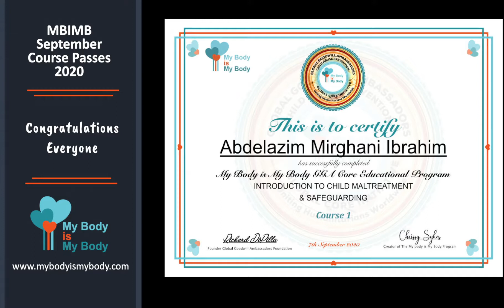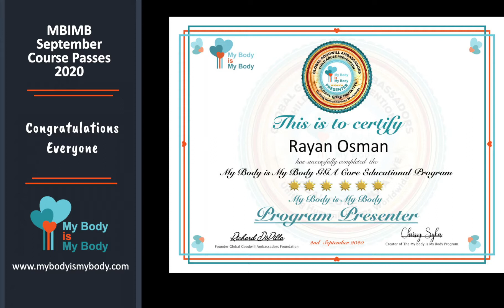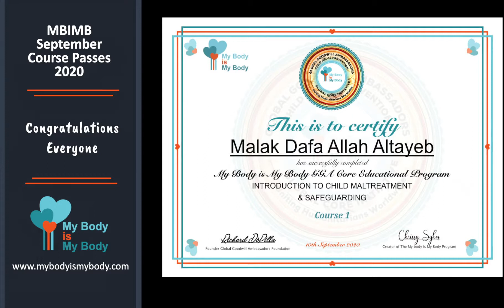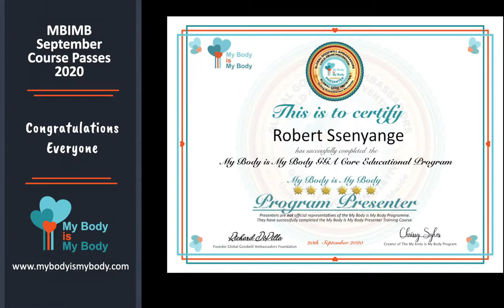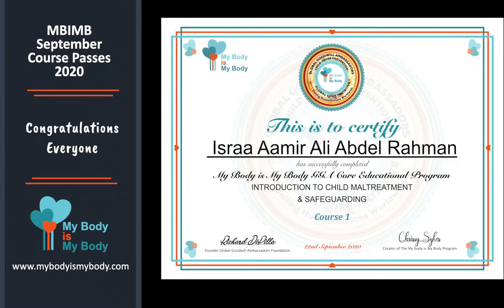My Body is My Body Course 1 and 2 September Passes 2020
Congratulations to the 77 people that have passed our My Body is My Body Courses in September 2020. Thank you all so much for joining us in creating a Safer World For Children.

If you would like to take our Free Courses - here are the details.

My Body Is My Body Courses:
There are 2 new GGA Courses for the My Body Is My Body program. The courses are Free of charge to everyone. You do not have to be a GGA to participate in the Course.
 My Body is My Body Programme FREE Courses
INTRODUCTION TO CHILD MALTREATMENT AND SAFEGUARDING CHILDREN
With this course we will be covering:
1. Why we need to teach about Maltreatment
2. Worldwide Facts about Maltreatment (from ISPCAN)
3. How Child Maltreatment affects a community’s quality of life and economic prosperity
4. Different Types and Signs of Maltreatment
5. How to react if a child discloses their abuse to you
6. Basics on how to report child abuse

After watching the first 8 videos (Total time 23 minutes 11 seconds) you will be asked to complete a few questions before continuing to Course 2 where you will learn how to present The My Body is My Body Program.

Course 2 : How to teach the My Body Is My Body Prevention Program
includes tutorials on all 6 songs, with lesson plans, Children’s workbook and quiz
Please share this with Parent’s, NGO’s, Teachers and other interested parties in your community.

Thank you for helping us with our mission to make this a Safer World For Children.

PLEASE JOIN US ON SOCIAL MEDIA SO THAT YOU STAY UP TO DATE WITH NEWS AND NEW VIDEOS

Please do not hesitate to ask any questions you may have.I look forward to hearing from you.